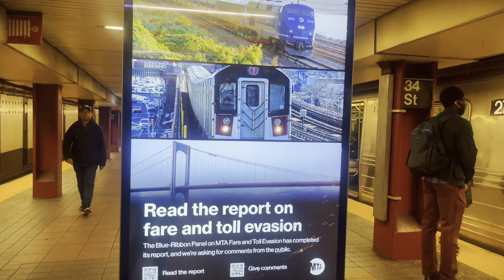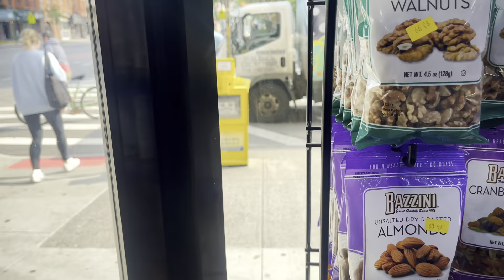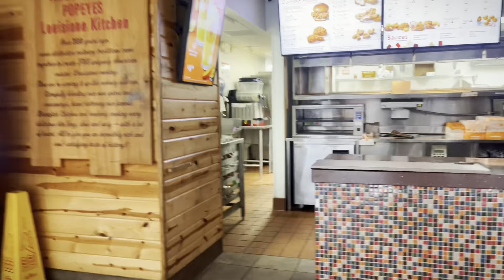আর ভালো লাগছে না অপেক্ষা করতে